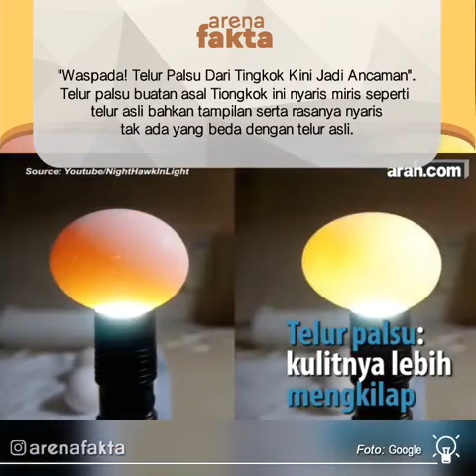telor palsu,hati hati memilih telor